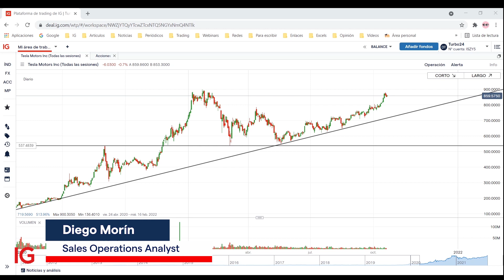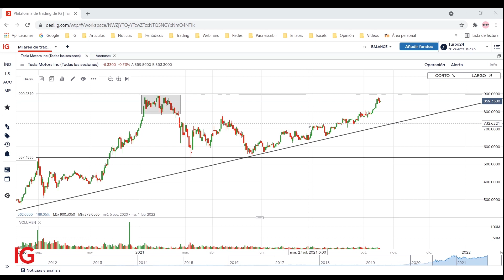2 IDEAS de trading con los RESULTADOS de las ACCIONES de TESLA | Oportunidad de trading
Diego Morín analiza las acciones de Tesla que presentó resultados al cierre de Wall Streer con unos ingresos récord en el tercer trimestre y con una ruptura  de sus máximos históricos.

*En los 12 meses anteriores al 1 de octubre de 2021